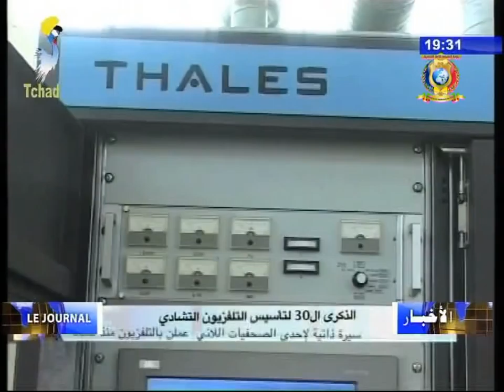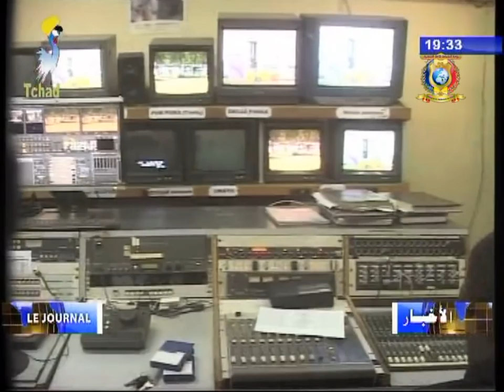EDITION SPECIAL 30 ANS - نشرة الأخبار الخاصة بالذكرى ال30 سنة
العناوين  -  Titres
1) آراء المواطنين حول التلفزيون الوطني التشادي خلال 30 عاماً.
1) 30ème ANNIVERSAIRE DE TELE-TCHAD - Avis des telespectateurs.
2) الذكرى ال30 لتأسيس التلفزيون التشادي - سيرة ذاتية لإحدى الصحفيات اللائي عملن بالتلفزيون منذ 26 عاماً.
2) 30ème ANNIVERSAIRE DE TELE-TCHAD - Portrait d'une ancienne de la Télé-Tchad.
3) برقية تهنئة من فخامة رئيس الجمهورية إلى نظيره البوركيني.
3) Message du Chef de l'Etat à son homologue